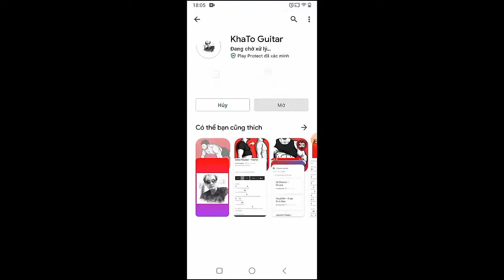Arcade Fire - End of The Empire I III | Guitar Tutorial